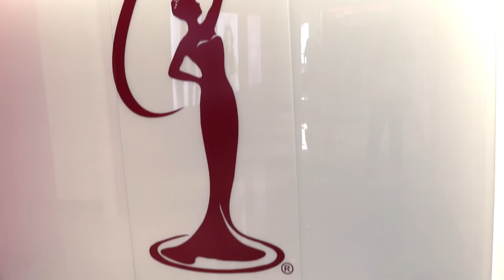Supermodels Unlimited Magazine :: Interview with Miss Teen USA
SU Magazine model, Rebekah Knowles sits down for a one-on-one interview with the newly crowned Miss Teen USA, Katherine Haik.